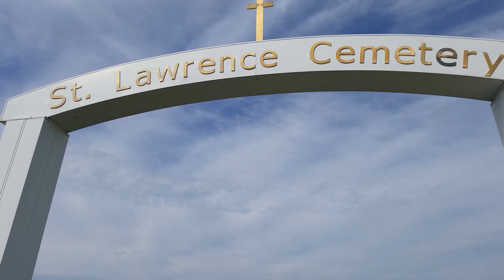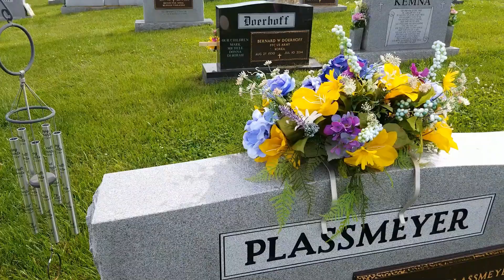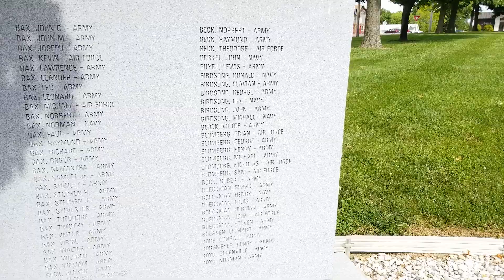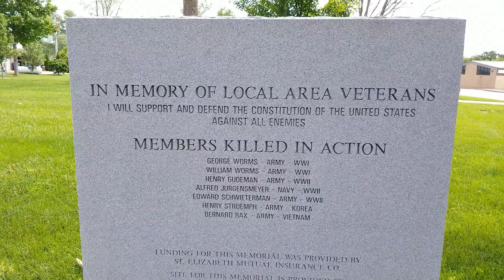How We Remember How We Honor.....Remembering and Honoring. Memorial Day Special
St. Elizabeth, MO